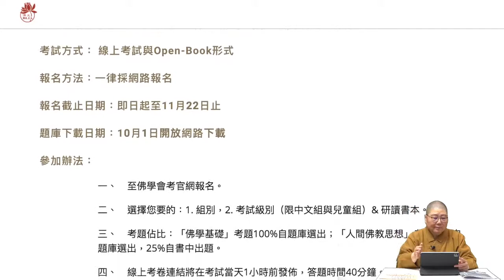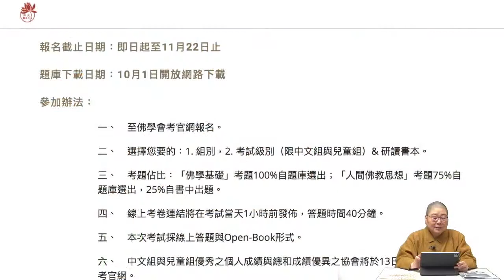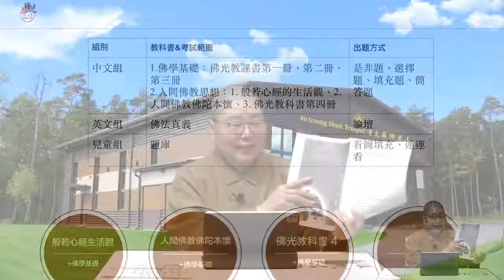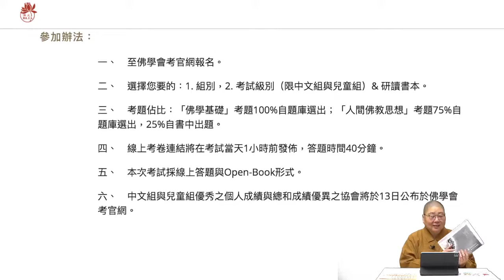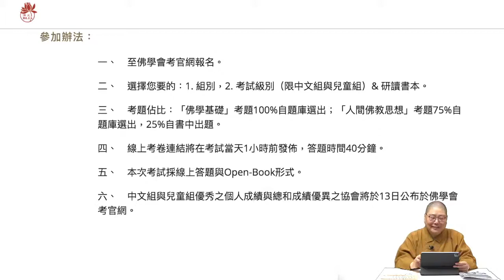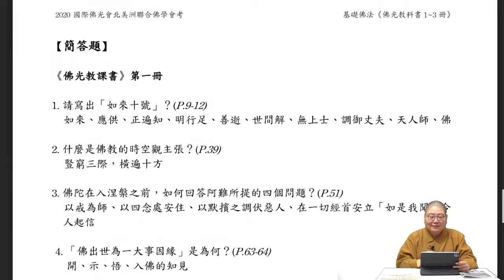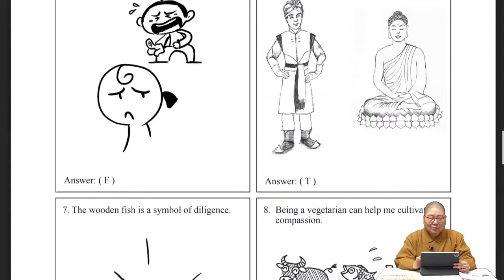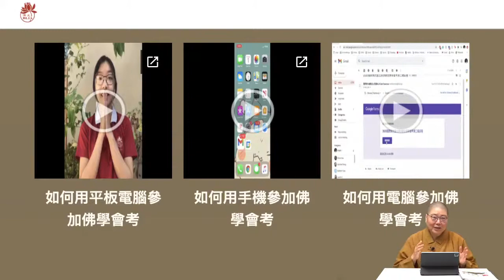20201119粵語佛學課 佛學會考總複習